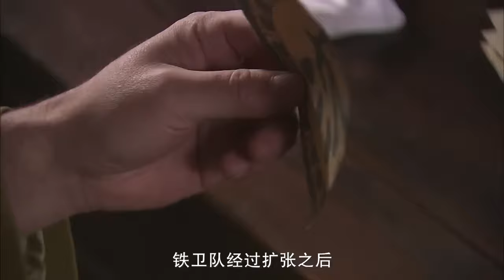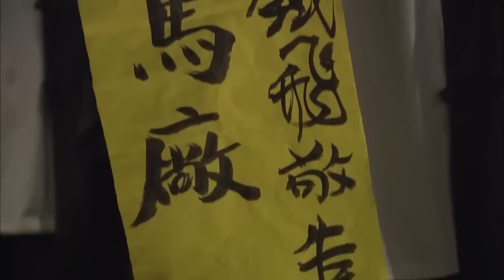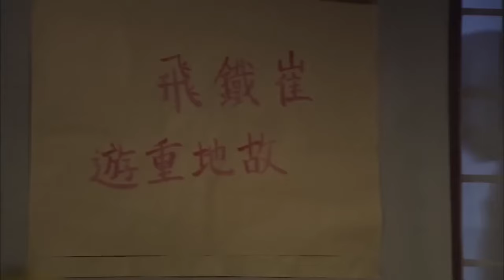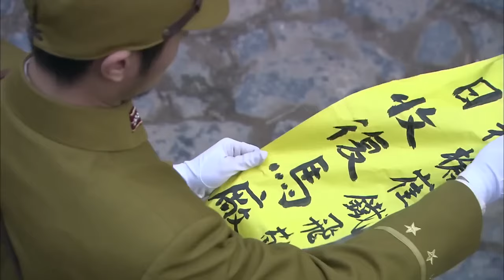【精彩谍战剧】谍城孤烟29 | 顶级间谍卷入风起云涌的谍海漩涡，与日谍殊死搏杀（胡歌、贾青、郭家铭）